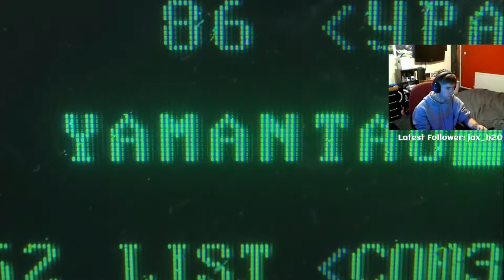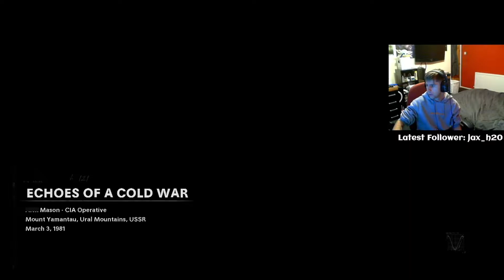Call Of Duty Cold War Campaign - Echoes Of Cold War